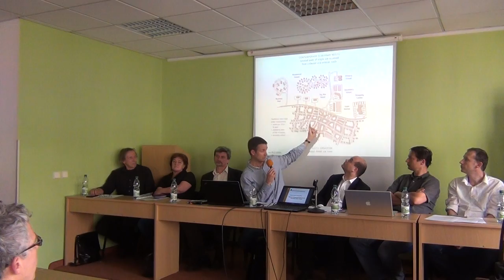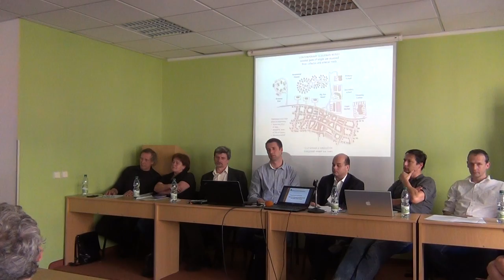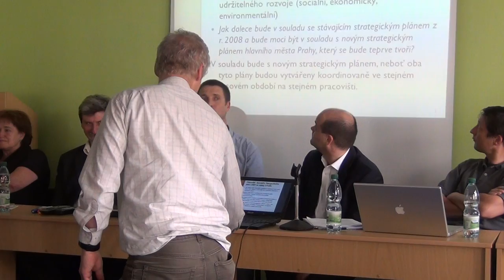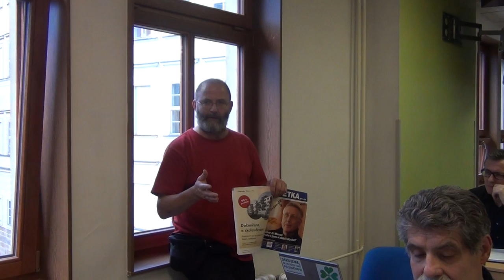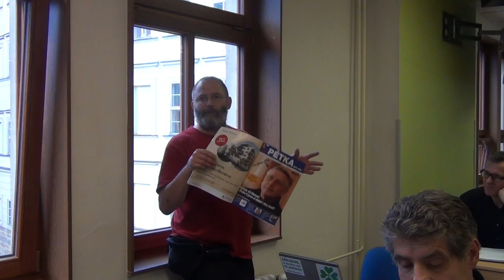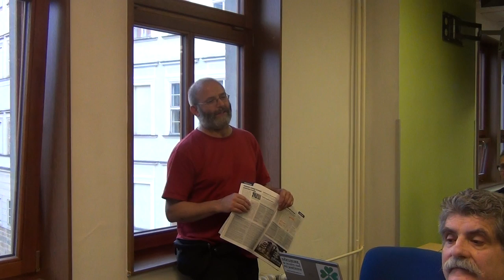Beseda STUŽ 7. 5. 2013 - Metropolitní plán Prahy